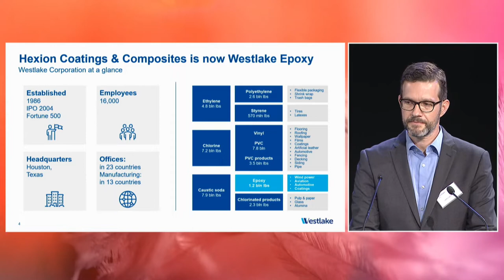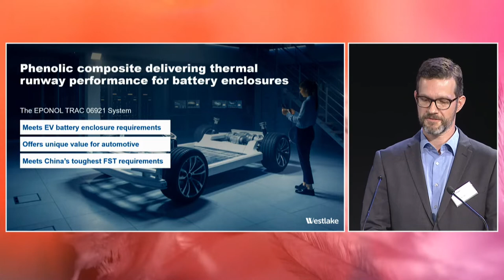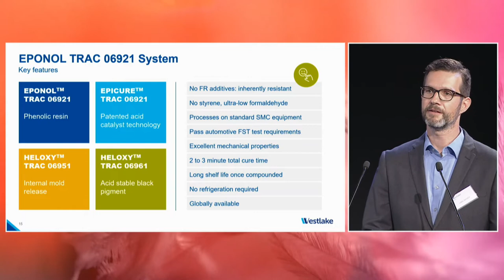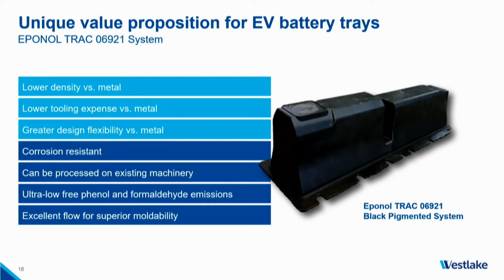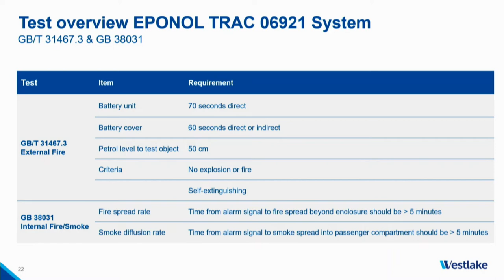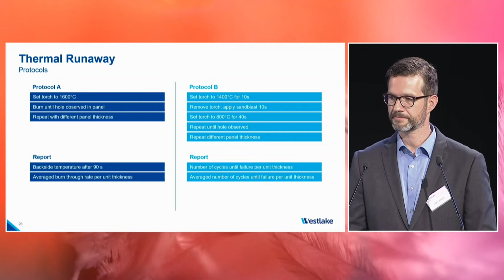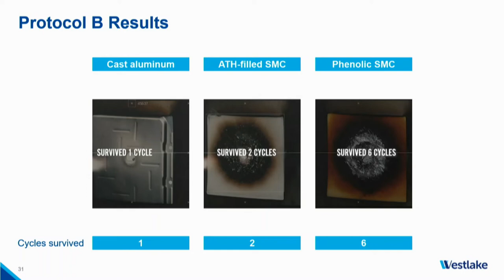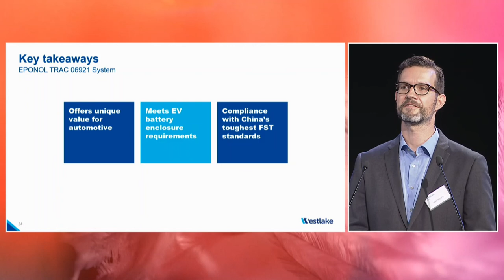Composites Exchange Westlake Epoxy - Phenolic Composite Delivering Thermal Runaway Performance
Phenolic composite delivering thermal runaway performance for battery enclosures.

To enable future mobility, electric vehicles continue to increase their driving range using more energy-dense battery packs with greater quantities of individual cells. These batteries pose a potential safety risk in the unlikely scenario where they experience an electrical short that leads to a thermal runaway condition. The newest automotive design standards are now detailing the required performance of an electric vehicle battery enclosure regarding the minimum thermo mechanical safety constraints. The design of the battery enclosure thus becomes critical in preventing and safeguarding against a thermal runaway. A phenolic sheet molding compound is compared against traditional enclosure materials to evaluate their high temperature resistance up to 1600 °C. The phenolic composite is shown to be the best-in-class and only material capable of delivering the required thermal performance without secondary countermeasures.

Speakers:
Lars MOSER, Technology Manager, Westlake Epoxy (formerly “Hexion Coatings and Composites”)
Jean-Philippe SAUVAGET, Director Business Development Automotive Europe, Westlake Epoxy (formerly “Hexion Coatings and Composites”)